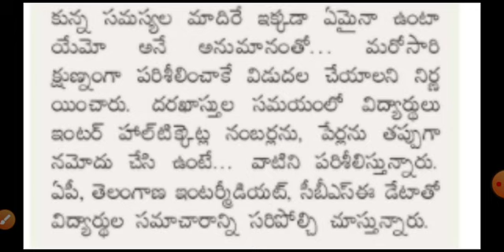AP EAMCET RESULTS 2020 LATEST NEWS,AP EAMCET LATEST NEWS,AP EAMCET RESULTS,AP EAMCET RESULTS UPDATE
AP EAMCET RESULTS 2020 LATEST NEWS,AP EAMCET LATEST NEWS,AP EAMCET RESULTS 2020,AP ECET RANK CARDS